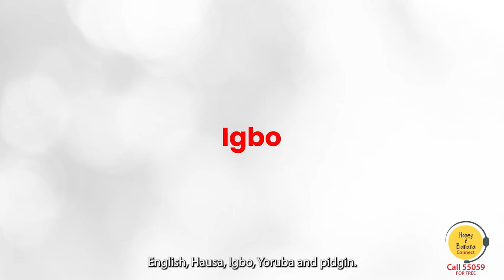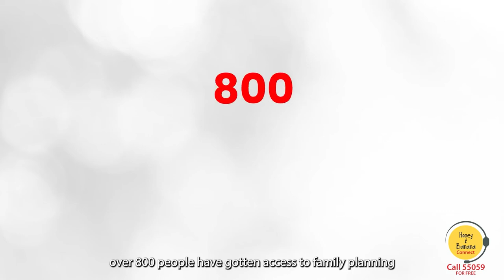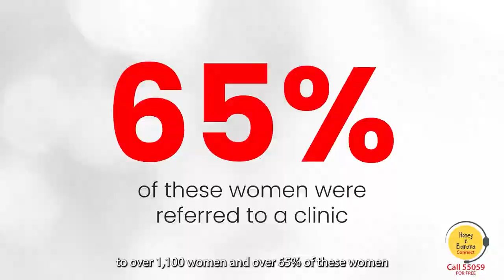Honey & Banana Connect documentary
It has been an amazing journey so far!!! Call Honey&Banana Connect on 55059 for free to be a part of our journey going forward.